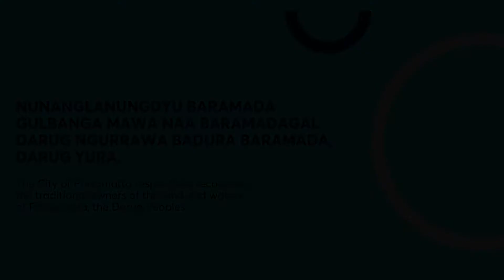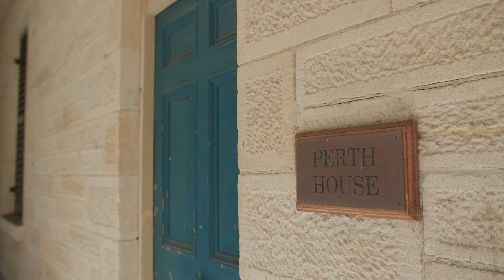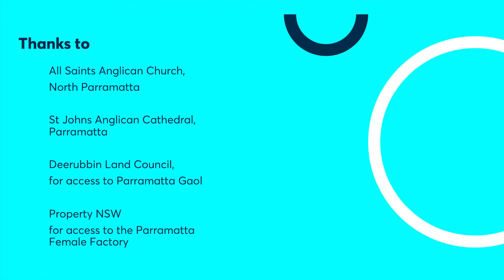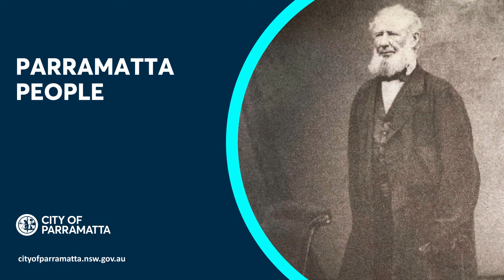James Houison - A Colonial Architect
This video focuses on James Houison as a prominent architect and builder, as he explore the city unfolding during Colonial times. Learn about the architecture, his inspirations and storytelling behind the architect who inspired the formation of the city. We learn of his influence on most prominent private and public built structures in Parramatta, some of which are still standing today.

See the buildings first hand and join our guide, as we launch this brand new tour which focuses on Parramatta’s architectural treasures, revealing their histories and examining their architectural features.